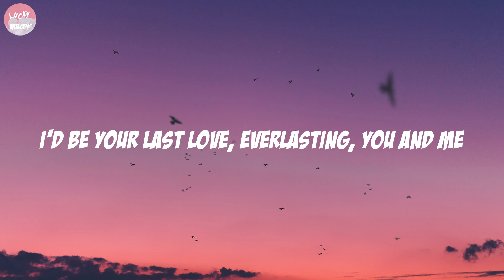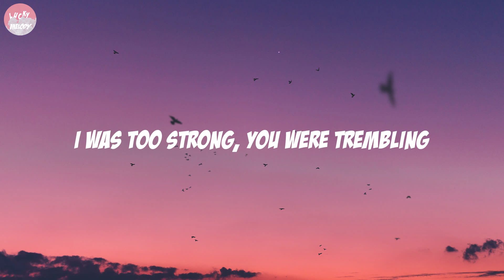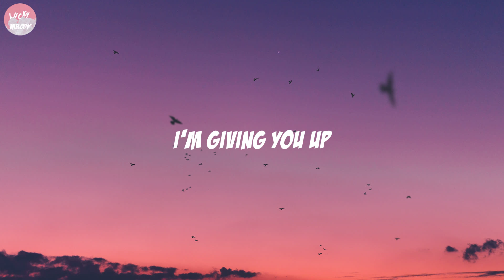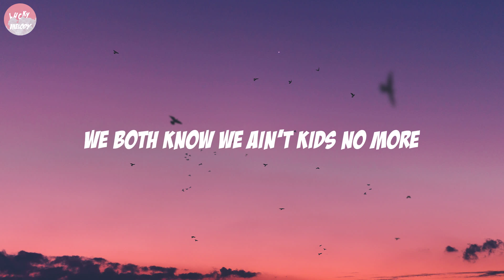Adele - Send My Love (Lyrics)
🎤Lyrics:Adele - Send My Love
Just the guitar
You put your hands all over my body and told me, umm
You couldn't handle the hot heat rising (rising), umm
Baby I'm so rising
You couldn't keep up, you were falling down (down), umm